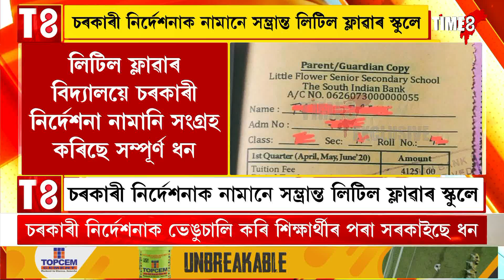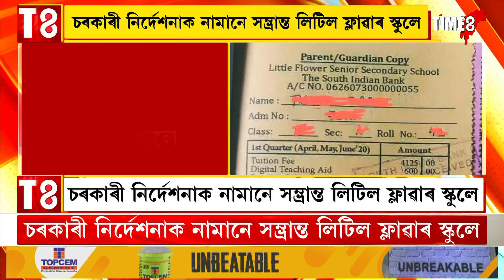চৰকাৰী নিৰ্দেশনাক নামানে সম্ভ্ৰান্ত লিটিল ফ্লাৱাৰ স্কুলে